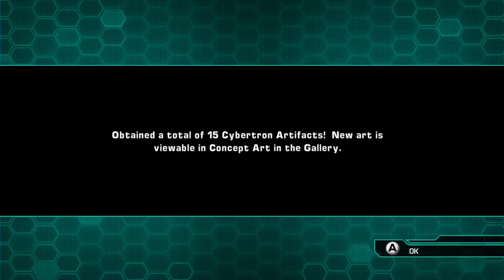Transformers: Prime (Wii U) Stage 5 - Dark Envoy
Wii U gameplay • Transformers: Prime. Enjoy the videos! •